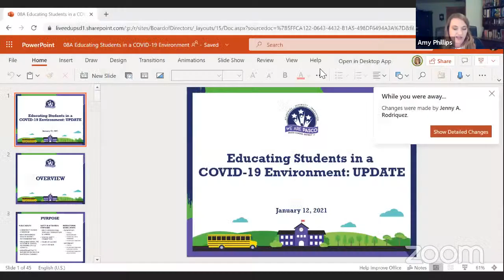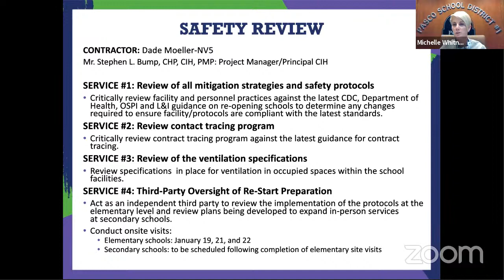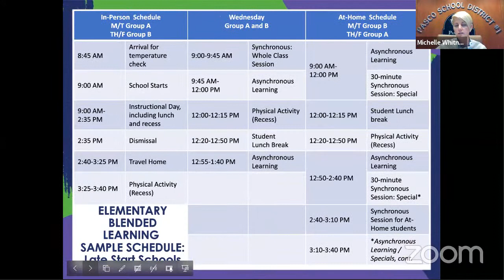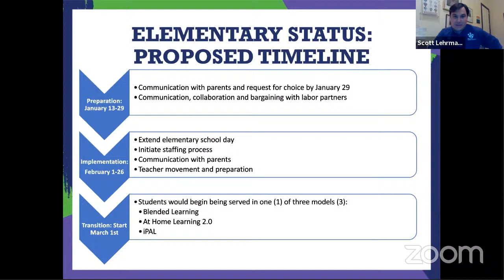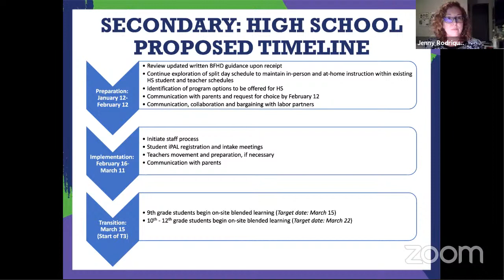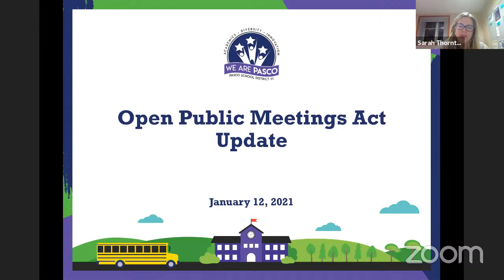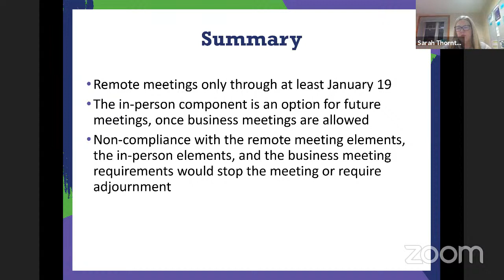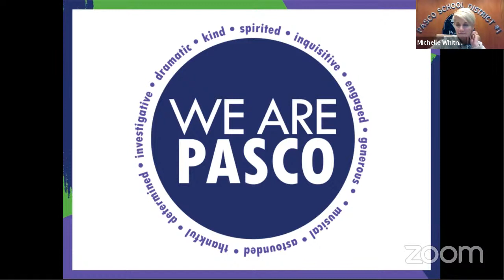January 12, 2021 | Board Meeting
Gavel-to-gavel coverage of the January 12, 2021 Pasco School District Board of Directors regular meeting. Board meetings are broadcast on PSC-TV (Pasco City Television) Channel 191 on Charter Cable.